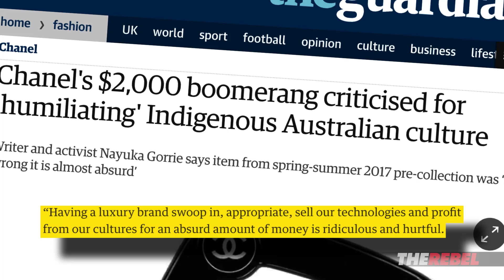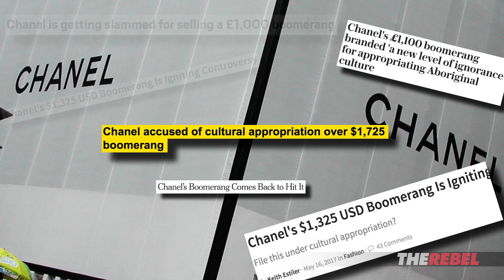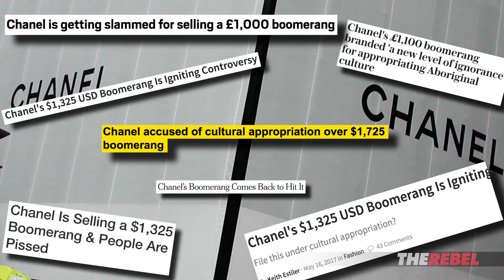Chanel boomerang triggers SJW outrage over cultural appropriation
David Menzies reports the high-priced Chanel boomerang has unleashed the latest SJW outrage over "cultural appropriation" from Australian aboriginal activists. MORE